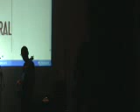Concierto por la Paz y la libertad de los secuestrados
Concierto por la Paz y la libertad de los secuestrados del Tolima.

Teatro Tolima - Ibague 24 de mayo del 2008